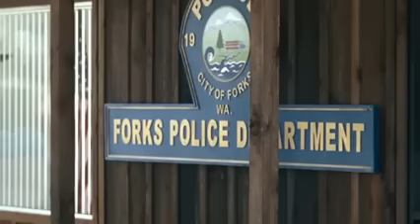eclipse hd los lobos no tienen control audio latino 144